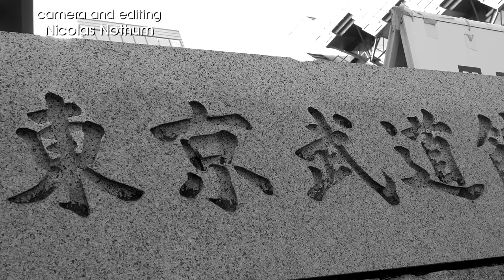Enshin Ryu Iai Suemonogiri Kempo - Masumoto Takakazu - 43rd All Japan Kobudo Demonstration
School: Enshin Ryu Iai Suemonogiri Kempo (円心流居合据物斬剣法)
Event: 43rd All Japan Kobudo Demonstration
Date: 02/02/2020
Venue: Tokyo Budōkan, Tokyo
Founder: Kobayashi Shobe
Current representative: Masumoto Takakazu (5th generation) (増本孝和)

-- PRESENTATION: ENSHIN RYU IAI SUEMONOGIRI KEMPO --
The Enshin Ryu Iai Suemonogiri Kempo school focuses on swords techniques. It was founded by Kobayashi Shobe in the early 19th century, by combining Shinto Munen Ryu and Koden Enshin Ryu. The cutting techniques of the school are quite specific, particularly because the stationary target is not bound and can move freely.

--- CREDITS ---
Footage by Seido Co., Ltd.